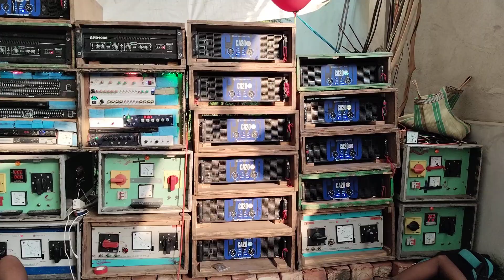কম্পিটিশন স্পেশালিস্ট ডায়মন্ড পারলো কি খানাকুলে ইতিহাস তৈরি করতে👼👼👼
Dimond Music#

10 Bass

12 Mid

সোনাটিকরী কালী পুজো উপলক্ষে Dimond Music 2023#

Dimond Music

ভিডিও টি ভালো লাগলে অবশ্যই লাইক কমেন্ট শেয়ার করবেন প্লিজ. !